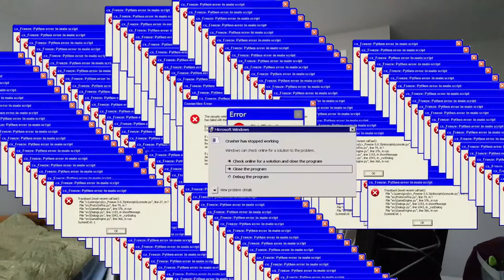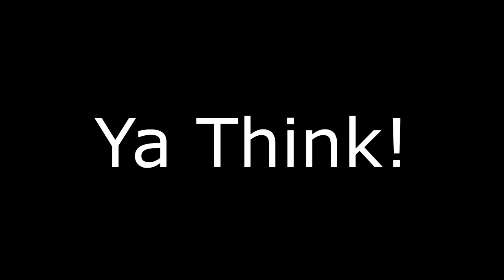Mortal Kombat X BirdBox Challenge | Mortal Kombat XL